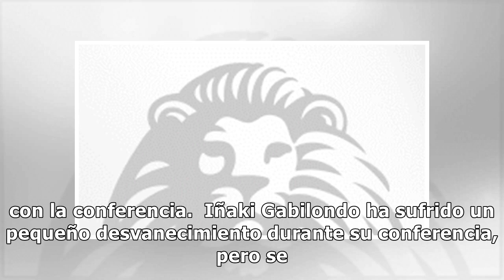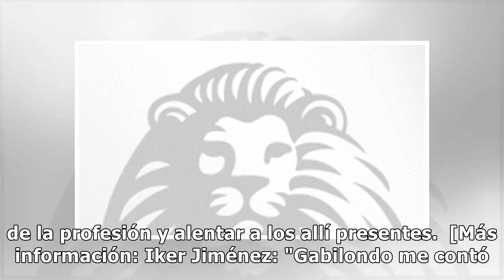El susto de Iñaki Gabilondo: se desmaya en una conferencia en Navarra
Iñaki Gabilondo (75) acudía esta mañana a la Universidad de Navarra. Allí iba a impartir una confere...